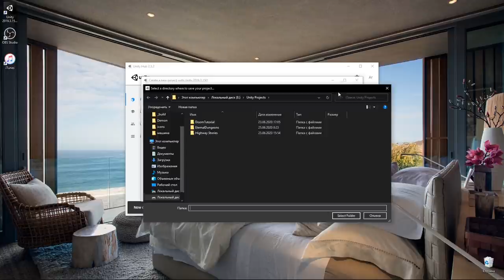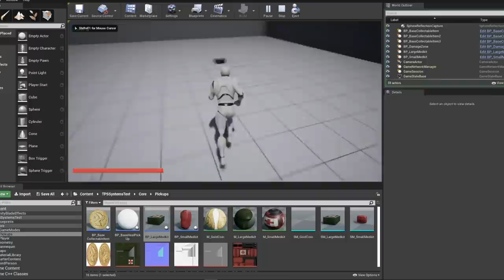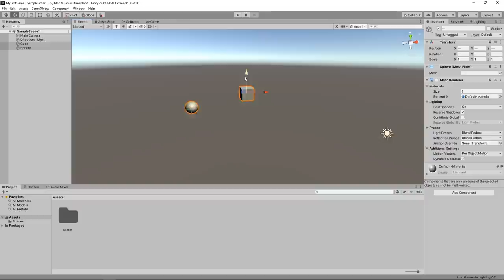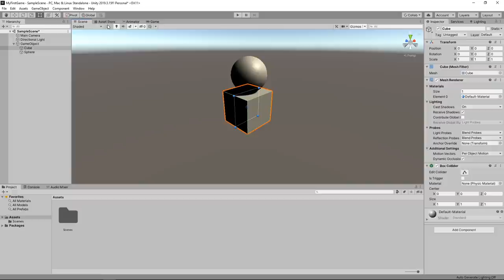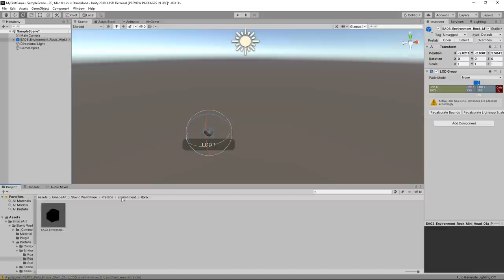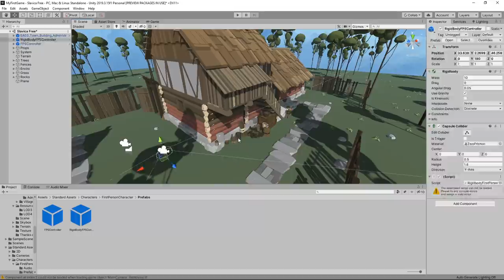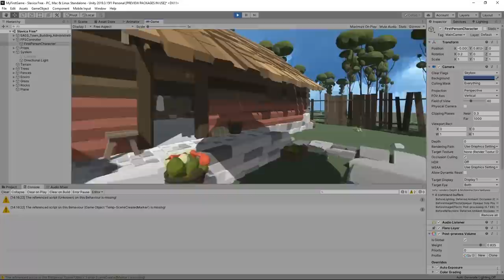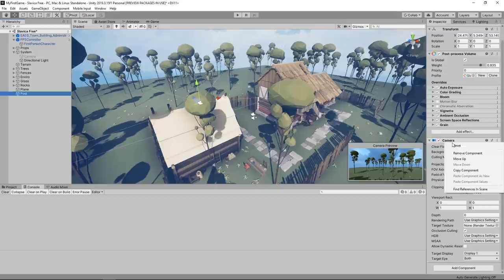ТВОЙ ПЕРВЫЙ ДЕНЬ В UNITY. Урок Unity для начинающих. Игрострой by Artalasky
Разработка игр запала в душу? Давно хочешь научиться создавать игры на Unity но не знаешь с чего начать? Начни с установки Unity и начни учиться прям по этому видео. Unity уроки на канале Artalasky CG научат вас как создать игру на юнити и влиться в Game dev.

В этом уроке по Unity Арталаски расскажет про интерфейс программы и основы работы в ней. Вы научитесь основам, которыми будете пользоваться при создании каждого проекта на Unity.

Как стать разработчиком игр? Войди в игрострой с ноги!